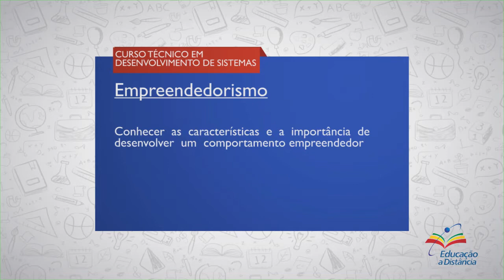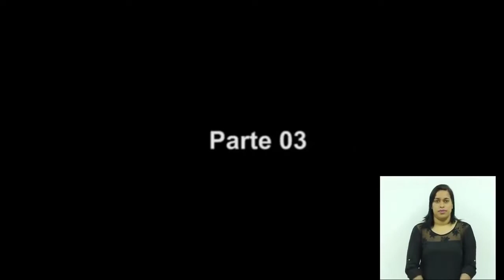CURSO TÉCNICO EM DESENVOLVIMENTO DE SISTEMAS | EMPREENDEDORISMO | COMPETÊNCIA 1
► Competência   1
Conhecer as Características e a Importância de Desenvolver um Comportamento Empreendedor

► Resumo:
Nesta competência você vai conhecer as Características e a Importância de Desenvolver um Comportamento Empreendedor

Vamos lá!

::: QUER FALAR CONOSCO? DEIXE SEU COMENTÁRIO! :::
1. Empreender
2. Empreendedor
3. Educação à Distância (EAD)